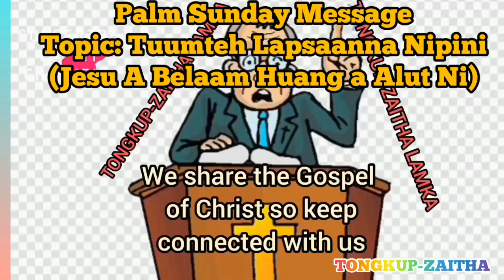PALM SUNDAY MESSAGE (KHATNA)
PASTOR TD LAL THANGKHAL